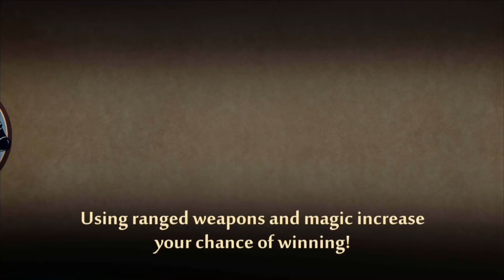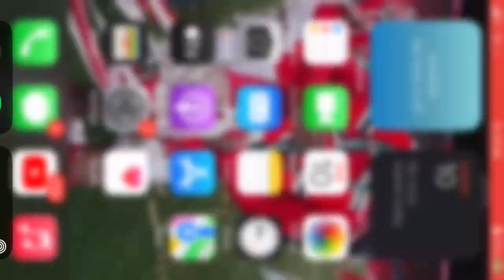Playing street fighter 2